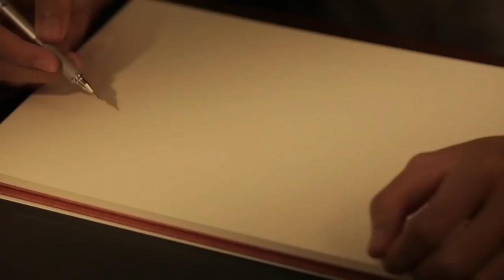La Evolución y secretos ocultos de Isayama en Shingeki No Kyojin en 10 años| MANGAS 1-139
ShingekiNoKyojin primera parte de los paralelos secretos de Hajime Isayama mejor conocidos como "Eastereggs" en las que toda la trama de attackontitan parece estar conectada entre si. En este video te presento los paralelos entre el titán colosal, fundador y mandíbula. Todo para disfrutar mejor del arte de esta maravillosa serie.